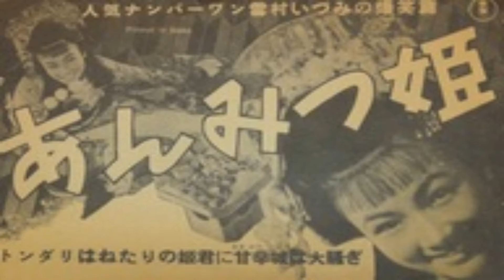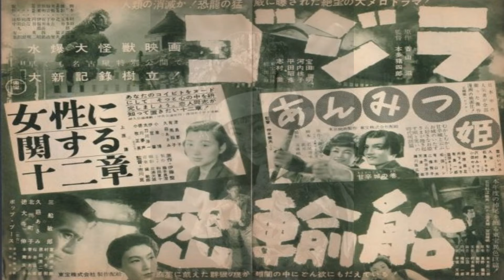【昭和レトロ】あんみつ姫 (1954年映画版) ※本人歌唱ではありません『あつまれ！ガーベージ音楽部』(幻の迷盤・トンデモ音源・珍カバー・パチソン) 雪村いづみ・鰐淵晴子・ゴジラ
第189弾＿特撮でもなく！アニメでもなく！あんみつ姫(笑)

『懐かしのTHE HERO!-Ⅱ (ETX-202)』より
あんみつ姫 (1954年映画版) です♪

音楽部ご視聴頂いている皆さんや自分にとっては1986年の
アニメ版ＯＰおニャン子クラブ『恋はくえすちょん』の方が
とうぜん思い入れがありますが、今回は1954年の実写版！！

凄いですね！1954年ですよ！！初代ゴジラと同級生デス(笑)
こちらの動画にもゴジラくん友情出演でございます☆☆

雪村いづみさんの画像素材が少なかった為、
60年代の鰐淵晴子さんver.も合わせてどうぞ♪

※パチソン寄せ集めのカセットやレコード、ＣＤからの音源
を投稿していますがその中に元々ライセンスカバーだった楽
曲も存在しておりますのでご了承下さい。コメントは大歓迎。